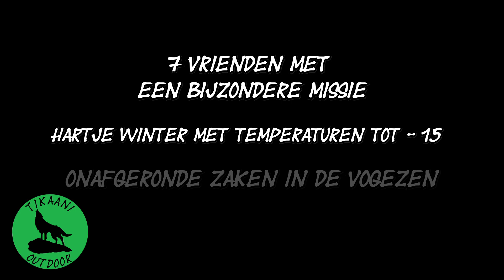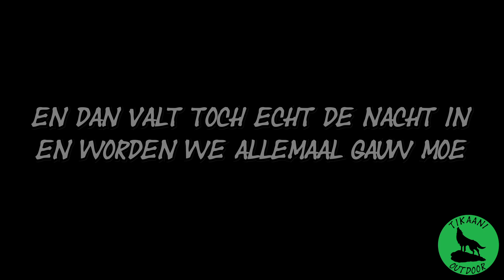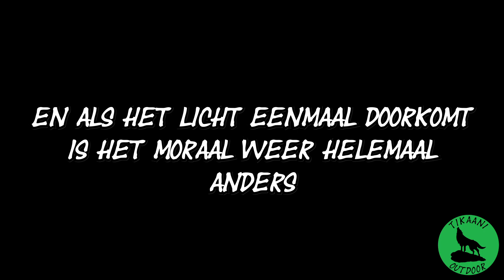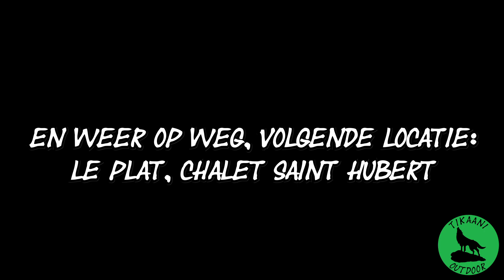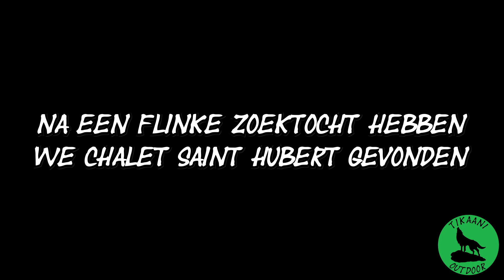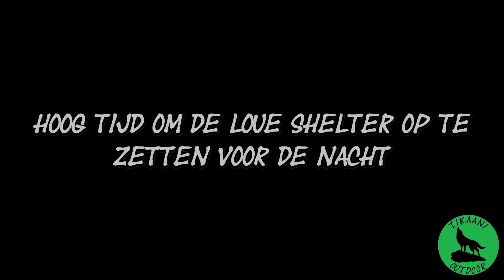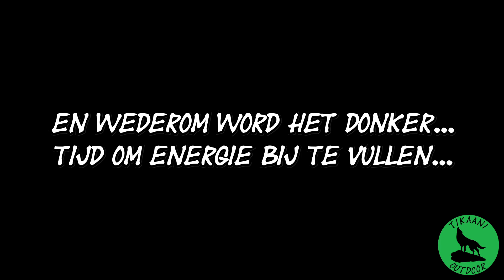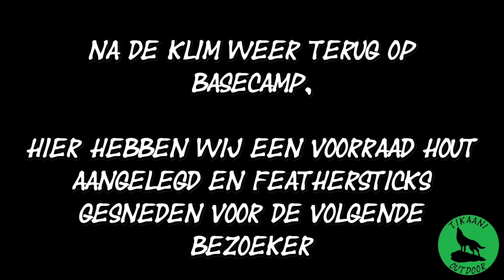Tikaani Outdoor: Winter camping "Reclaiming Grounds"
Reis met me mee, hartje winter door de Vogezen. De temperaturen daalde tot -16 graden celcius! Samen met mijn vrienden ben ik 4 dagen door het gebied rondom de Grand Brezouard getrokken. Deze film is een samenvatting en een tribute aan twee dierbare mensen die er helaas niet meer zijn.

Veel kijkplezier!
Groetjes Mike en Taiga,
Tikaani Outdoor